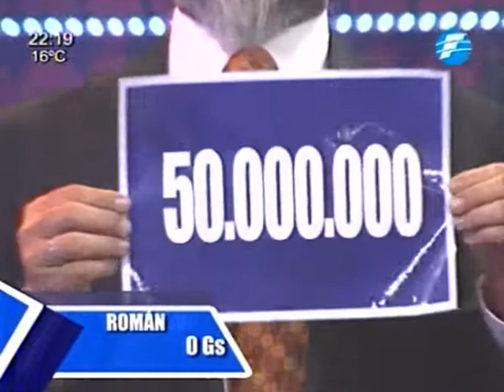Participa Roman en AvantiParaguay - 12/10/2015